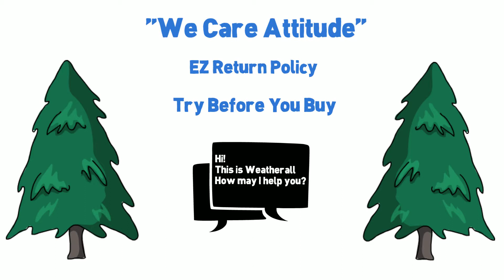Weatherall - Your Source For Log Cabin Supplies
Over 30 years ago, the Weatherall Company became the first company to develop an all-acrylic, elastomeric chinking material specifically designed for the log market.  Up until this point, different mortar mixes were used to fill the cracks between the logs which typically required constant maintenance.  Our revolutionary chinking was made to look like the old time mortar but offered far greater performance characteristics and made chinking a one-time application as opposed to an ongoing maintenance project.  Today, we are still very proud to recommend Triple Stretch chinking as the highest performing chinking in the industry.